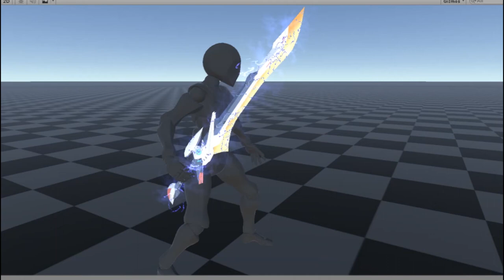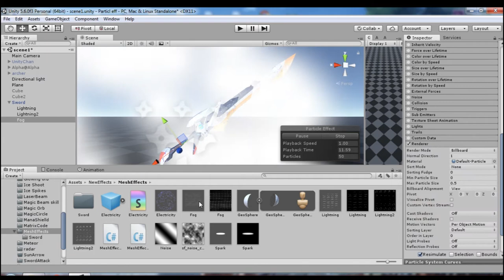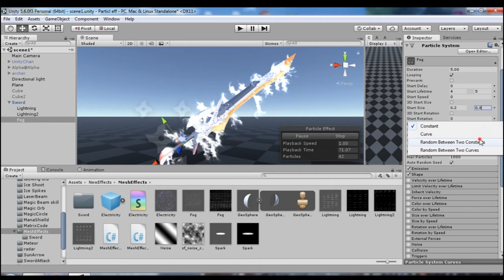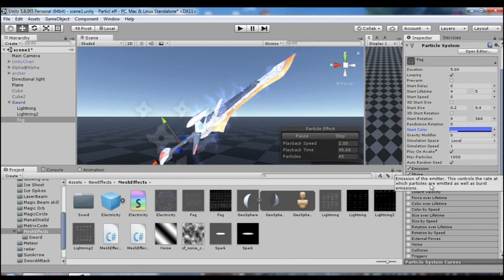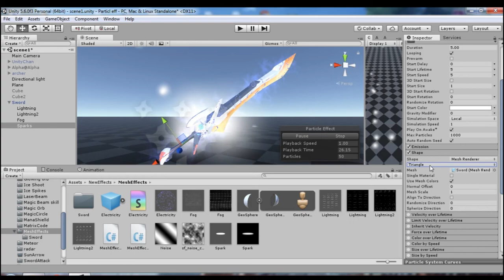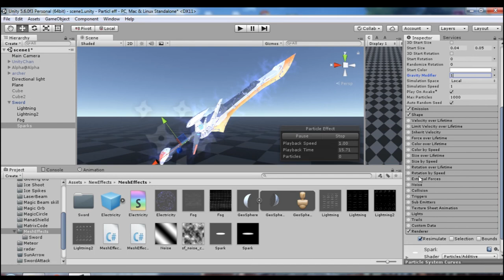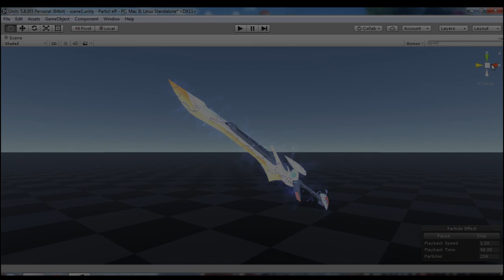Game effect tutorial - Эффект с мешем | Unity3d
Актив с мечем удален!

Гайд как создать эффект с мешем в Unity 3D. Создание визуального эффекта с помощью системы частиц на игровом движке Unity. Game effect tutorial.